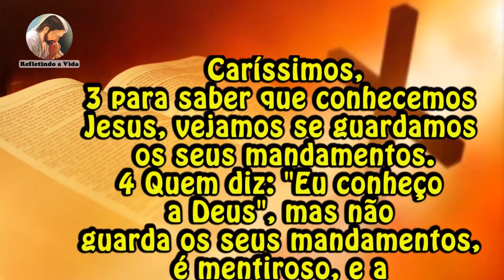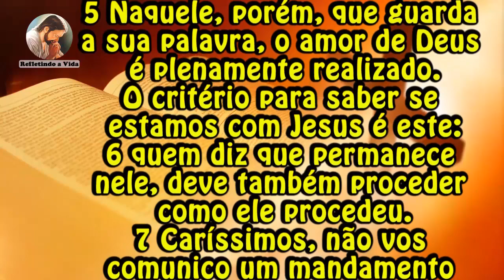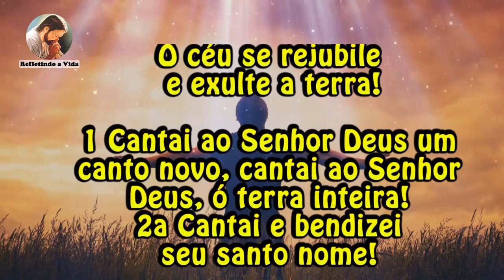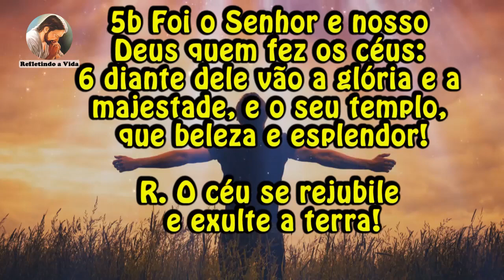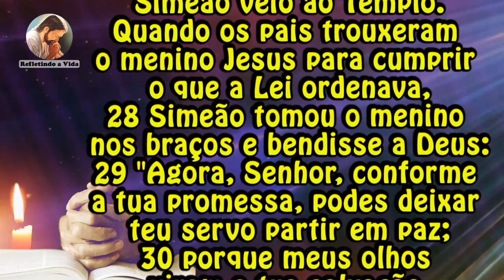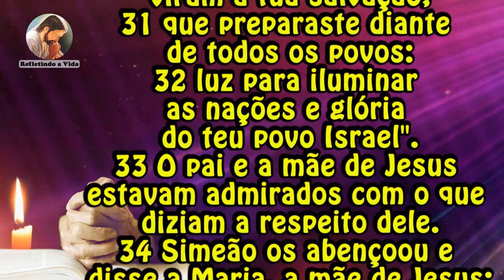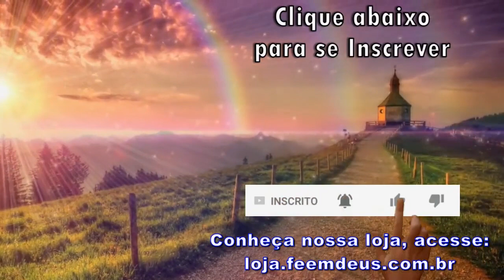LITURGIA DO DIA 29 DE DEZEMBRO - QUINTA-FEIRA 5º DIA NA OITAVA DE NATAL - LITURGIA DIÁRIA EM ÁUDIO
29 de Dezembro de 2022 - Quinta-feira - 5º Dia na Oitava de Natal

Liturgia desse vídeo:
00:00 - Oração Inicial;
00:35 - 1ª Leitura - 1Jo 2,3-11;
02:23 - Salmo - Sl 95(96);
03:22 - Evangelho - Lc 2,22-35:  "Luz para iluminar as nações.";
05:53 - Reflexão do Evangelho;
07:48 - Oração final;